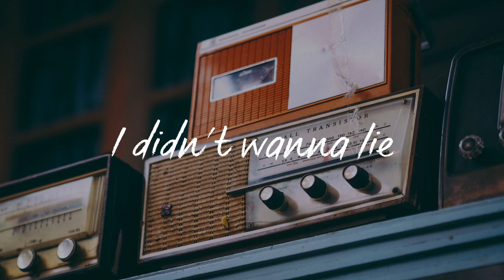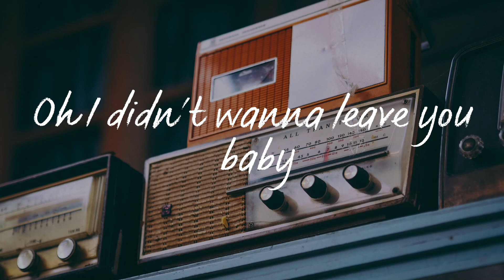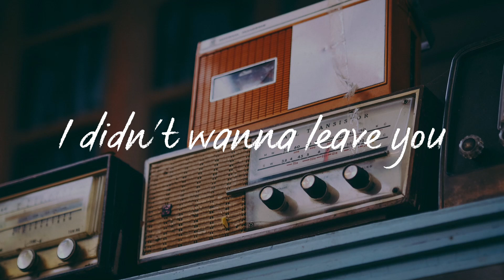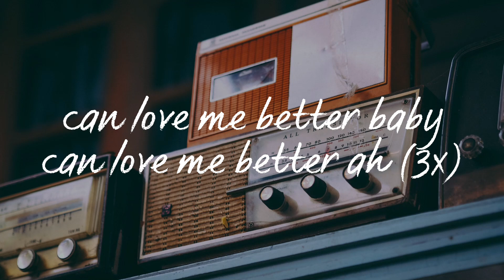Flowers(Lyrics) - Miley Cyrus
Lyrics
Oh, I
I